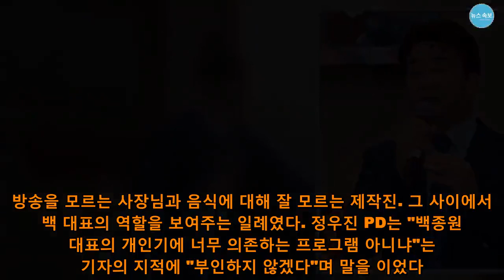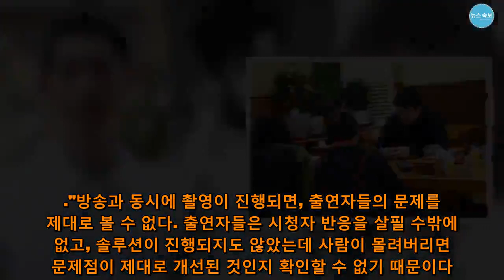"간절하지 않은 이들에게 솔루션? 백종원 생각은..." - 뉴스 속보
SBS 백종원의 골목식당은 진행자 한 사람의 개인기에 많은 부분을 의지하고 있다. 백반집부터 이탈리안 식당, 고로케부터 마카롱까지. 메뉴도 다르고, 가게마다 '안 되는 이유'도 제각각이다.  하지만 백종원 대표는 식당마다 꼭 알맞은 솔루션과 노하우를 전달한다. "안 되는 식당이 만 곳이라면, 안 되는 이유도 만 가지"라던 골목식당 정우진 PD의 표현을 빌리자면, 백종원 대표는 만 가지 질문에 대한 만 가지 답을 가진 셈이다.  .오마이뉴스가 청파동 하숙골목을 찾았던 12월 13일, 현장에서 만난 MC 김성주는 "백 대표의 최대 강점은 진짜를 잘 알아본다는 것"이라고 했다.  맛있는 것과 맛없는 것, 부족한 것과 과한 것을 정확하게 구분해 조언해준다는 것이다.백 대표와 한식대첩에도 함께 출연한 바 있는 김성주는 "한식대첩에서 백 대표가 '고수들의 대화'를 한다면, 골목식당의 백 대표는 정확하고 실질적인 이야기를 해준다.  그냥 요리를 잘하는 사람이 아니라, 깊이와 스펙트럼이 남다르다"고 했다.   .이날도 백 대표는 냉면집, 햄버거집, 고로케집, 피자집을 바쁘게 오갔다.  냉면집에 다녀온 백 대표는 정우진 PD에게 "사장님 반죽하는 거 찍었어?"라고 물었다. 정 PD는 "반죽하셨어요?"라고 되물었다. PD와 작가, 김성주와 조보아는 상황실 모니터로만 식당을 살피는 탓에, 카메라 사각지대에서 반죽하던 사장님의 모습을 보지 못한 것이다. 백 대표는 아쉬워하며 제작진과 김성주, 조보아에게 사장님 반죽 기술이 얼마나 대단한 것인지 설명하기 시작했고, 그제야 PD의 얼굴에도 아쉬움이 번졌다.  방송을 모르는 사장님과 음식에 대해 잘 모르는 제작진. 그 사이에서 백 대표의 역할을 보여주는 일례였다. 정우진 PD는 "백종원 대표의 개인기에 너무 의존하는 프로그램 아니냐"는 기자의 지적에 "부인하지 않겠다"며 말을 이었다.   .백종원-김성주-조보아, 세 MC의 역할 분담  .- 백종원 대표의 역할이 중요한 프로그램이기는 하지만, 한 사람의 개인기에 너무 많은 것을 기대는 포맷이 아닐까?      . "'백종원 1인 체제'라는 걸 부인하지는 않겠다. 하지만 프로그램이 진행되는 1년 동안 MC들도 진화하며 스스로 자기 역할을 찾아가고 있다. 김성주씨는 대전 편부터 '기계 인간' 캐릭터가 생겼는데, 포스기가 망가져 혼란이 생겼을 때 너무 잘 정리해준 덕분이었다.  리액션도 백 대표님과 함께 골목을 돌아다니며 자연스럽게 체득한 지식이 쌓이면서 점점 전문가 못잖은 말들이 나온다." .- 조보아 이야기를 빼놓을 수 없을 것 같다.  ."절이라도 하고 싶은 마음이다. (웃음) 오늘도 드라마 촬영이 아침 6시에 끝났다더라. 그런데도 틈틈이 꽈배기 만드는 걸 연습해왔다. 인천 신포시장 다코야키 사장님도 그렇고, 이번 고로케 사장님도 그렇고, 스스로 열심히 했다고 생각한 사장님들이, 아마추어인 조보아가 며칠 만에 보여주는 실력을 보고 깨달음을 얻은 거다. " .- 제작진 요청에 의한 건가. ."아니다. 밤새 촬영하고 오는 사람한테 그런 부탁을 어떻게 하겠나. 다코야키 때도 그렇고, 이번 고로케도 그렇고, 자기가 먼저 '내가 더 빠르게 해서 이겨보겠다'고 나섰다.  백 대표의 말로도 변하지 않는 사장님들을 보면서, 자신이 뭔가 보여주면 충격 요법이 될 거라고 판단한 것 같다. 백 대표님은 백 대표님만의 역할이 있고, 성주 형은 성주 형대로, 보아씨는 보아씨 대로 자기만의 역할이 있다.  누가 짜준 것도 아닌데 자연스럽게 이렇게 되더라." .사전 제작 시스템 고수하는 이유 .- 골목식당은 반 사전제작 시스템이다. 촬영과 방송 사이에 약 3~4주 정도의 텀이 있는데, 이런 방식을 고수하는 특별한 이유가 있나.  ."방송과 동시에 촬영이 진행되면, 출연자들의 문제를 제대로 볼 수 없다. 출연자들은 시청자 반응을 살필 수밖에 없고, 솔루션이 진행되지도 않았는데 사람이 몰려버리면 문제점이 제대로 개선된 것인지 확인할 수 없기 때문이다.  가끔 시청자 반응이 솔루션에 영향을 준 것 아니냐는 지적도 받는데, 솔루션이 방송될 때는 이미 카메라가 골목을 떠난 경우가 많다. 시청자 반응은 꼼꼼히 살피지만, 여론에 따라 솔루션 제공 여부를 결정하진 않는다. " (기자 주: 청파동 촬영은 지난 12월 27일에 종료됐고, 현재는 다음 골목 촬영이 시작됐다).- 골목식당은 웃음을 위한 예능 프로그램인데, 시청자들은 웃음 이상의 무언가를 기대한다.  이런 반응이 부담스럽진 않나. ."제작진 모두 점점 사명감 같은 걸 느끼고 있다. 청파동 냉면집이나 인천 신포시장 텐동집 사장님처럼 묵묵히 자기 일을 열심히 해온 분들에게 대표님이 '그 길 맞다.  옳다' 확신을 심어주고 격려해주실 때 너무 좋았다. 또, 성내동 분식집 사장님처럼 떠밀리듯 요식업에 뛰어들었다가 자신감을 잃은 분에게 실질적인 도움을 드릴 수 있었을 때 큰 보람을 느꼈다. " .'식당 차려 놓고 골목식당 기다리자'는 반응도.- 프로그램 특성상 출연자들의 잘못이 부각될 수밖에 없다. 방송 이후 출연자에게 쏟아지는 대중의 비난도 거센데, 제작진 입장에서 조심스러운 부분도 있을 것 같다.  ."우리 프로그램 시청자들은 대의와 명분을 중요하게 생각한다. 그래서 열심히 하지도 않고, 간절해 보이지도 않는 이들에게 솔루션 주고 도움 주는 것이 부당하다고 생각하시는 거다.  대표님이 출연자들을 더 다그치시는 이유도 같다. 사람들에게 욕먹지 말고, 나한테 욕먹으라고. 기본을 갖추고 변화하는 모습을 보여주라고. 제작진도 장사와 관련 없는 출연자에 대한 정보는 가능한 언급하지 않으려 한다.  우리는 5주, 길어야 6주 후면 골목을 떠난다. 사장님들은 카메라가 떠나면 일상을 살아가셔야 하는 분들이지 않나."  .- 골목식당이 흥하다 보니, 요즘 온라인에는 어디 외진 골목에 친구들끼리 식당 차려놓고 골목식당이 올 때까지 출연 신청하자는 글들도 있더라.  ."한 마디로 어이가 없었다. 실제로 제보(셀프 신청)도 어마어마하게 들어오는데, 작가들이 암행어사처럼 방문해 조사하기도 하고, 제보 내용이 사실인지도 파악한다.  제보가 거짓일 때도 있고, 제보가 맞다